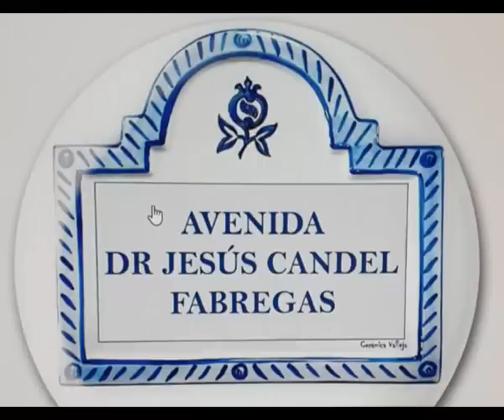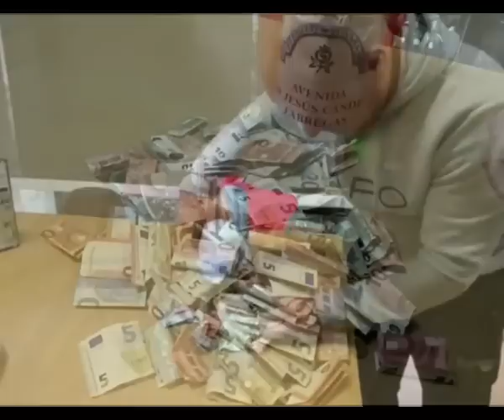UnaCalleParaJesús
Gracias a Rafael Nieto por la iniciativa y por su tesón, y gracias a todos los que habéis colaborado y apoyáis la petición
1.378€ donados a •UAPO• 👏👏👏👏
¡GRACIAS!

Si prefieres que te gestionemos nosotros el registro en Teaming, escribe por whatsapp (Nieves): 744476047
Te pediremos: Nombre, DNI, email, provincia y una cuenta (IBAN).

Información UAPO: 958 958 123

Gracias!

•FUNDACIÓN UAPO•
Unidad de apoyo al paciente oncológico

•SPIRIMAN
Página de Facebook: @spiriman.jesus.candel
Perfil de Instagram: @spiriman.yeah
Canal de Youtube: @spirimanjesuscandel

Página de Facebook: @fundacionuapo
Canal de Youtube: @fundacionuapo

•El Libre, el periódico de la verdad
Web: ellibre.es

Página de Facebook: @proyectospiribol
Canal de Youtube: @ProyectoSpiribol

•••Canal administrado por la familia de Jesús Candel•••